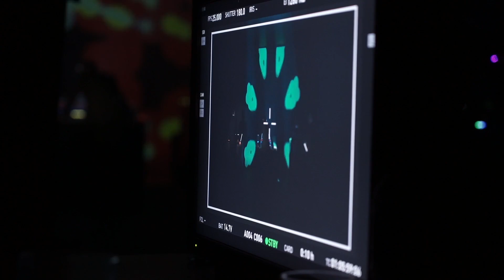Fargocoin education about blockchain promo